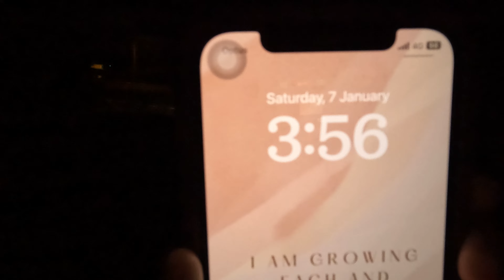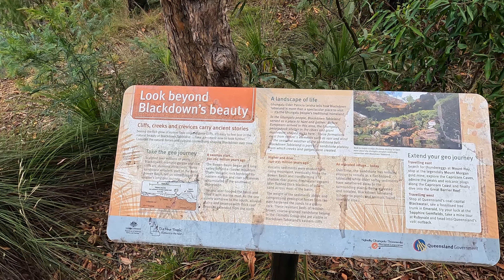Blackdown Tablelands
Our first adventure in 2023!